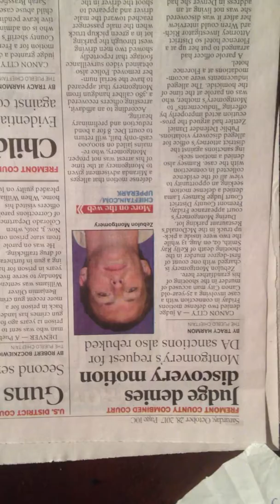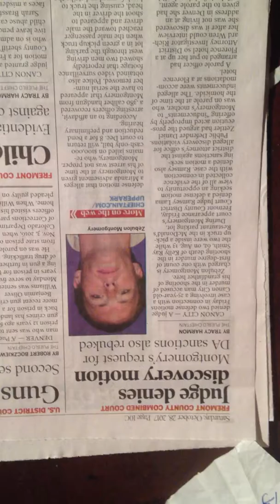Conon City Judges are doing KKK hate crimes